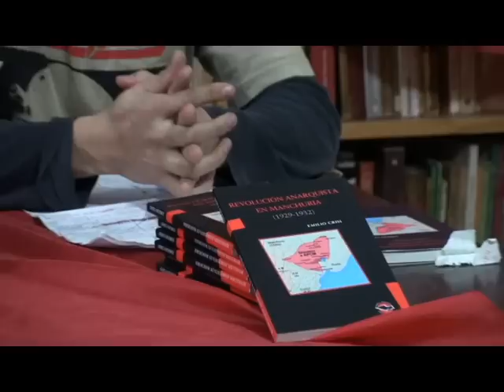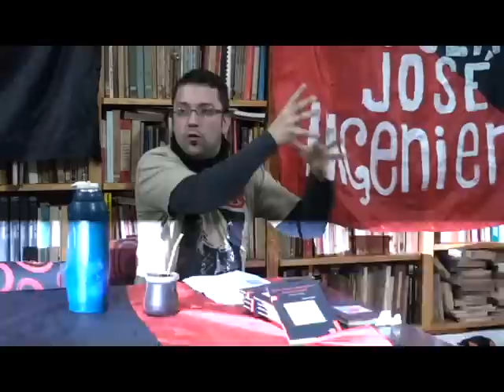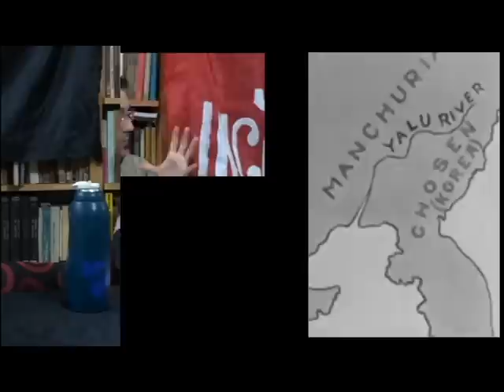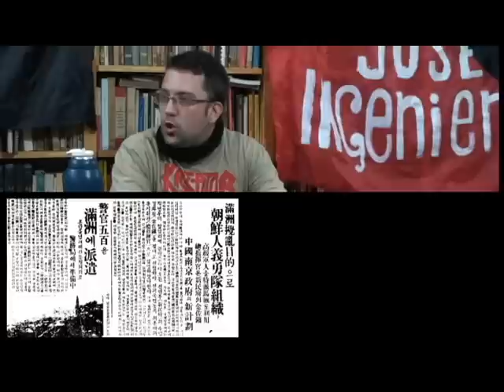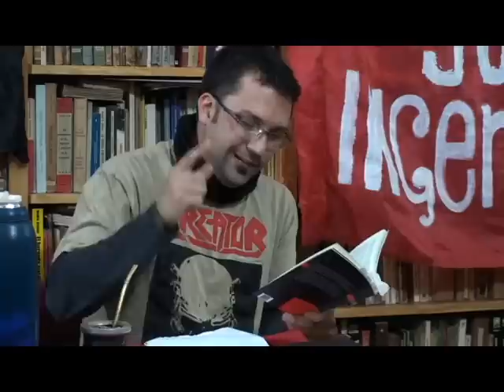Revolución Anarquista en Manchuria 1929-1932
Emilio Crisi hizo la Presentación del libro "Revolución anarquista en Manchuria" el 18 de julio del 2015 en la Biblioteca Popular José Ingenieros.
Aproximación histórica sobre la experiencia de la comuna libertaria impulsada por el anarquismo coreano al este de Manchuria.
Este libro tiene por objeto profundizar el conocimiento y la información sobre los hechos
acontecidos al este de Manchuria en donde militantes anarquistas pudieron plantear y llevar a cabo al menos más de dos años un proceso de revolución social entre las comunidades campesinas coreanas que habitaban la zona.
Creemos que lo interesante de este trabajo no sólo reside en poder rescatar la experiencia organizativa de la militancia libertaria coreana, sino también poder examinar la convergencia de factores
externos e internos del momento y adentrarnos en profundidad en el análisis de la realidad de lo que hicieron estos compañeros coreanos para impulsar una revolución social de carácter antiestatista y anticapitalista sin precedentes en el sudeste asiático.